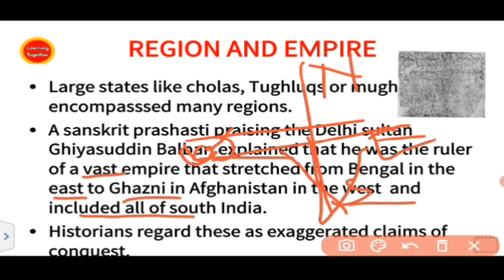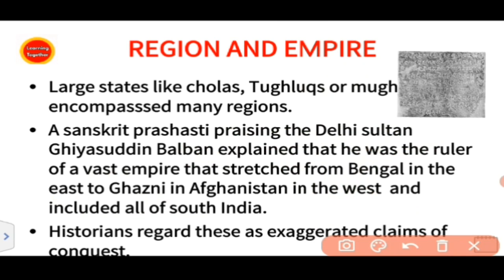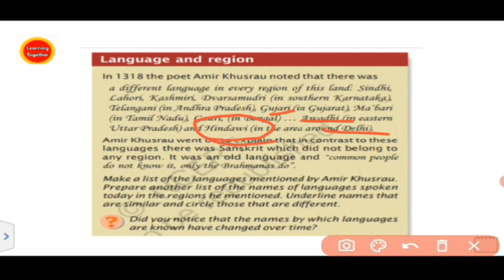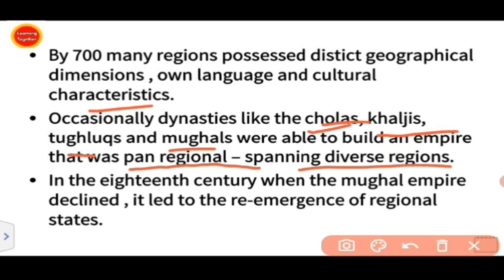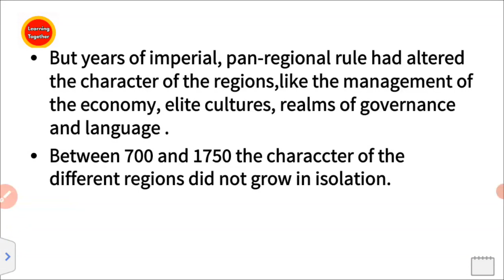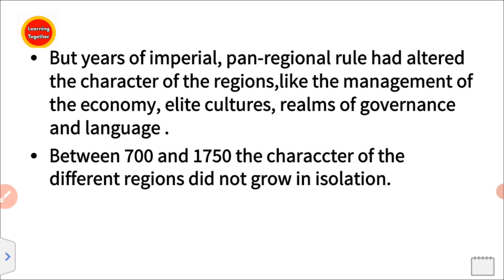NCERT class 7 History Chapter 1 Tracing changes through a thousand years (Region and Empire)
Tracing changes through a thousand years (Region and  Empire)

In this video we discussed about class 7th history chapter 1 Tracing changes through a thousand years on new social and political groups and Historians and their Sources  and Region and Empire

ncert class 7th History book summary

●Tracing changes through a thousand years
●NCERT history book class 7
●Tracing changes through a thousand years class 7
●Tracing changes through a thousand years class 7 full chapter
●NCERT class 7History Chapter 1 Changes through a thousand years
●NCERT Class 7 History Tracing changes through a thousand years
●Class 7 History Tracing changes through a thousand years